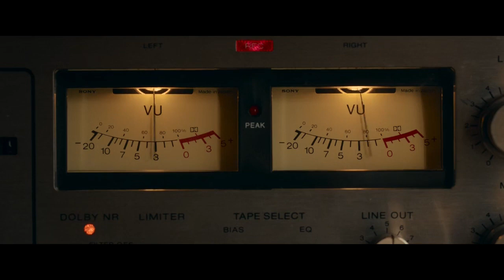Episode 1 | The Gryphon Web Series Explained Hindi | Mystery Web Series | OTT KING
ये मूवी भी अच्छी है |

About Our Channel :
जो लोग अंग्रेजी या अन्य भाषा नहीं समझते हैं वे हमारा वीडियो देख सकते हैं
मैं Movies, Tv Show, Web Series की हिंदी भाषा में Explained करता हु
यदि आप मूवी प्रेमी हैं तो यह आपके लिए सबसे अच्छा चैनल है हमारे वीडियो को देखें
 इस चैनल पर हम आपके लये अच्छी अच्छी मूवी को explained करते है ताकि आपको
पता चल सके कि मूवी कैसे है |